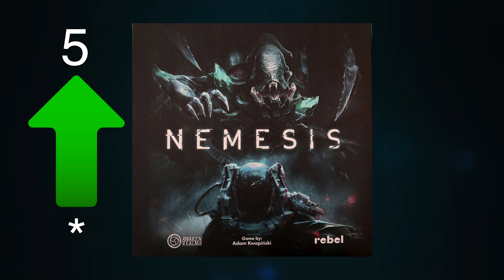Unsere TOP20 Brettspiele - Update 2020 - Platz 5-1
2019 haben Philipp, Sandra und ich jeweils unsere TOP20 Lieblingsspiele vorgestellt. Dieses Jahr möchte wir euch gerne unsere aktualisierte Liste vorstellen. Denn es hat sich einiges geändert: viele Spiele mussten Neueinsteigern weichen und auch bei vorderen Platzierungen hat sich einiges geändert.
Hier sind unserer Plätze 5-1.

00:00 Einleitung
00:57 Nemesis
04:05 Imperial Assault
05:54 Ein Fest für Odin
08:43 Cthulhu Death May Die
11:47 Terraforming Mars
15:50 Kingdom Death Monster
20:12 Aeons End
22:55 Kingdom Death Monster
26:19 Pandemic Legacy Season 1
30:07 Arkham Horror LCG
33:26 Great Western Trail
36:25 Terraforming Mars
38:53 Too Many Bones
40:55 Mage Knight
44:38 Brass Birmingham
47:32 Abspann